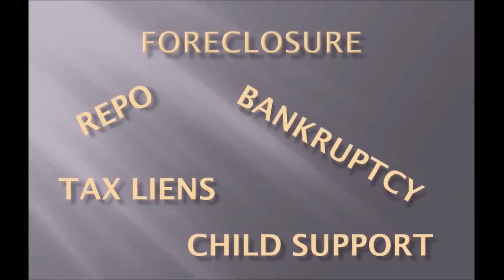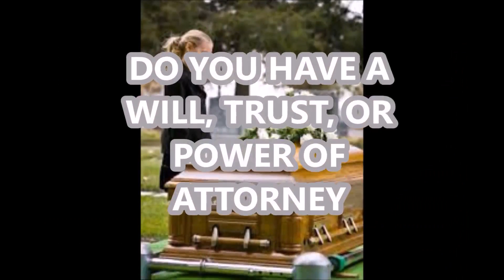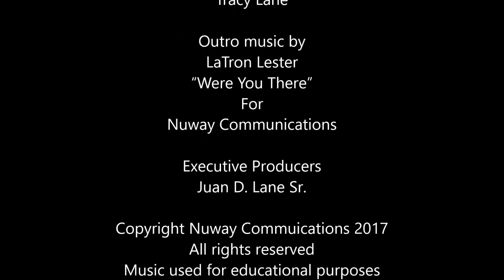Part 1 of 13 A Girls Dance Team Black History Buckdown 2017 Shaw High School Columbus, GA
Watch as some of the best dancers in the world compete for the trophy